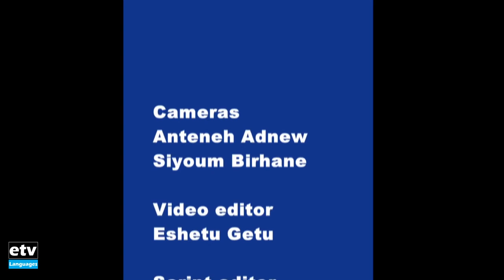- Interview with Prof. Hirut Woldemariam